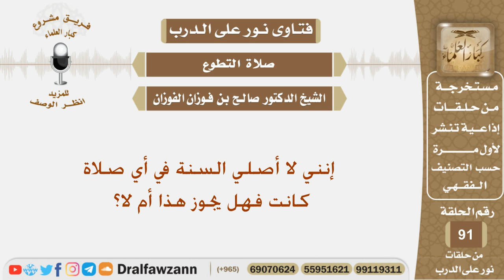إنني لا أصلي السنة في أي صلاة كانت فهل يجوز هذا أم لا؟ الشيخ صالح بن فوزان الفوزان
نص السؤال: إنني لا أصلي السنة في أي صلاة كانت فهل يجوز هذا أم لا؟
السيرة الذاتية :
للاشتراك في قناة الشيخ صالح الفوزان

رئيس الفريق
لمشروع كبار العلماء